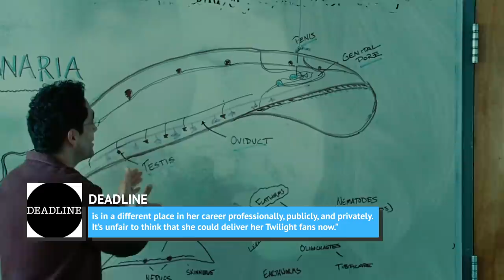Why Charlie's Angels Bombed At The Box Office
Nearly two decades ago, Cameron Diaz, Drew Barrymore, and Lucy Liu kicked butt and brought the laughs in two Charlie's Angels movies. In 2019, a continuation of the franchise put together all the right ingredients for a fun action-comedy.

The 2019 film cast Twilight star Kristen Stewart, Aladdin star Naomi Scott, and up-and-coming English actress Ella Balinska as Charlie's crime-fighting Angels. It was the right balance of star power and fresh faces, and if that wasn’t enough, it was directed by Pitch Perfect 2's Elizabeth Banks.

However, all that star power couldn’t translate into box-office success for this installment of Charlie’s Angels. Here’s why it bombed at the box office.